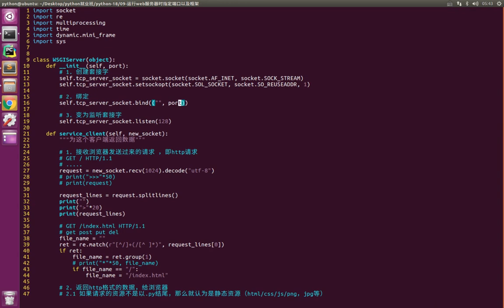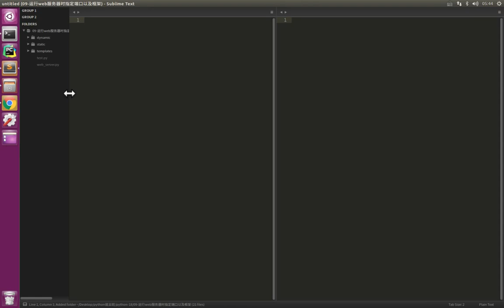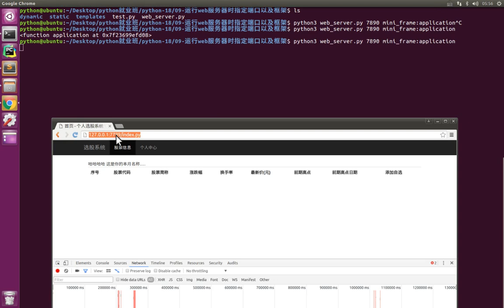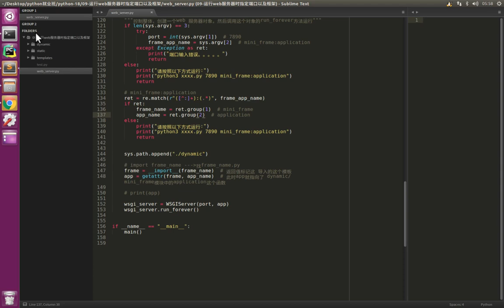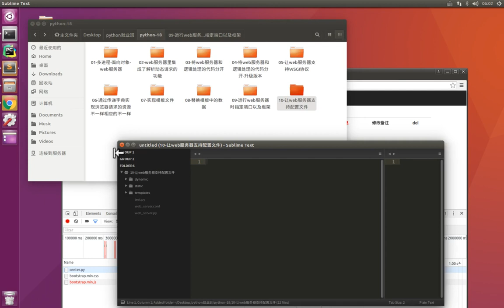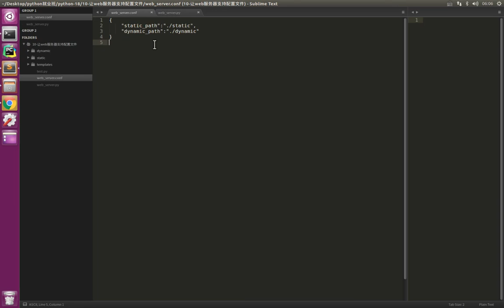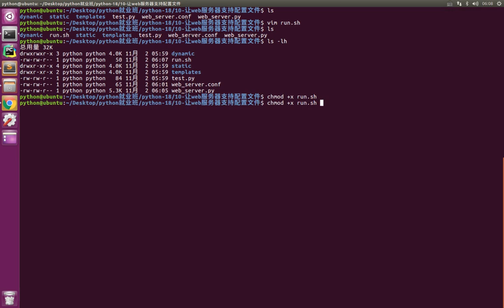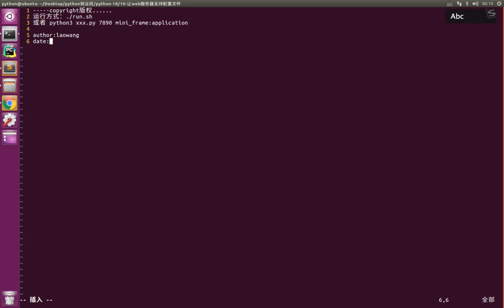06 mini web框架v3 1丨01 WSGI mini web框架丨10 给程序传递参数、添加web服务器的配置文件、添加shell功能